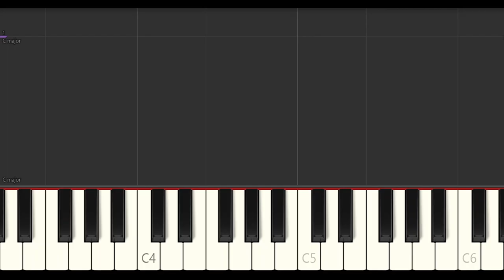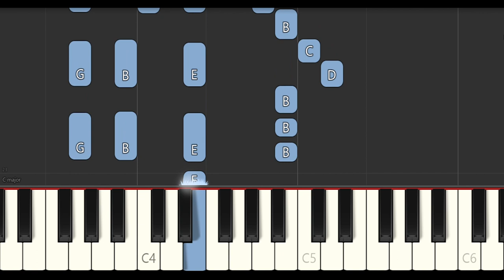Lady Gaga - Hold My Hand - Piano Tutorial (Melody)